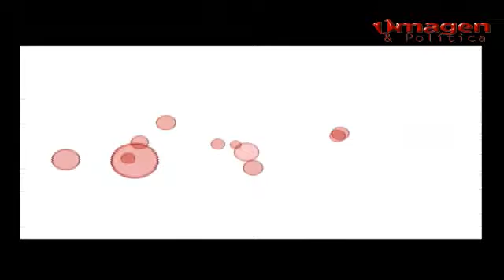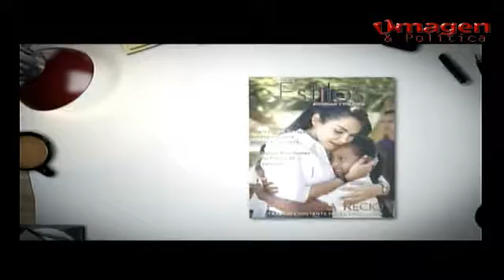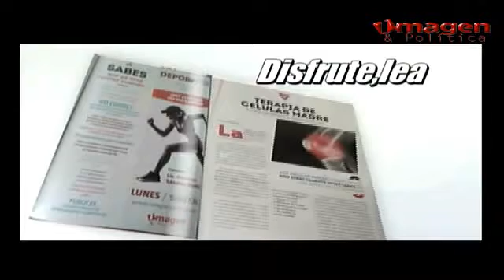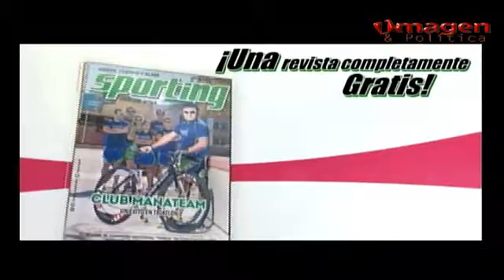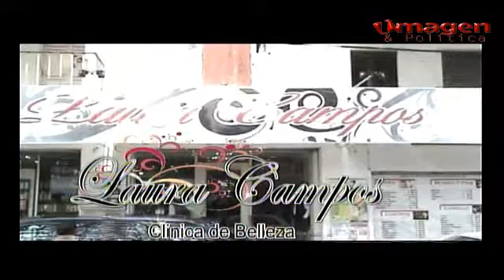Rumbo a la cima 22JUNIO2016